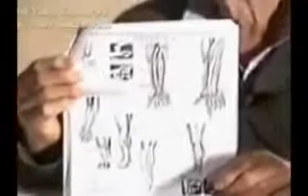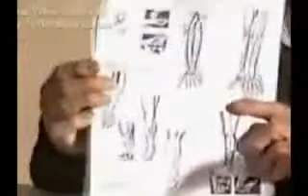Dr Robert " Bob " Beck electric pulsing Device for Blood purification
الدائرة الإلكترونية موجوده على موقع بوب بك ( bobbeck.com) تقدر تعملها أو تأخذها جاهزة بسعر مناسب جدا من عندنا .